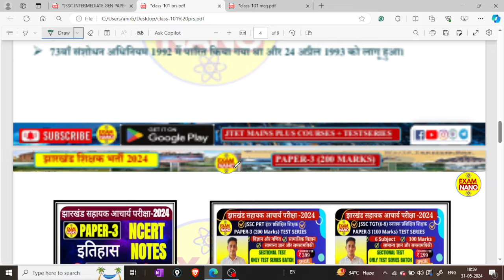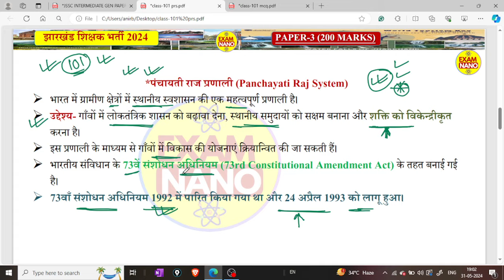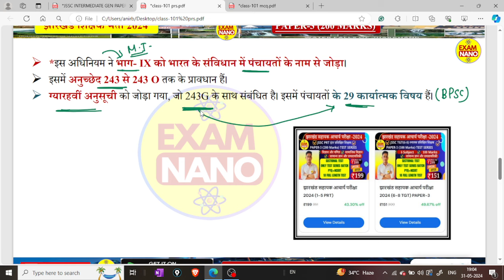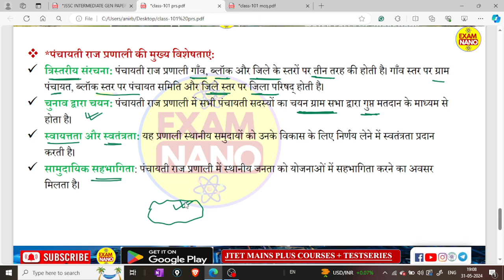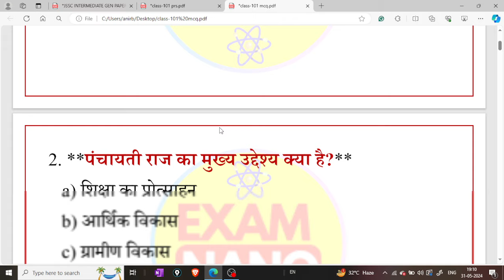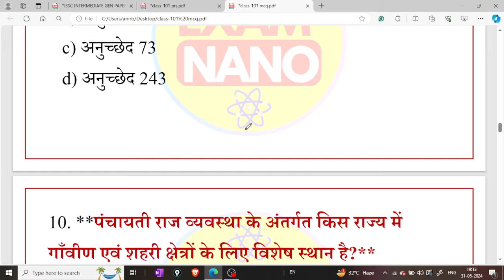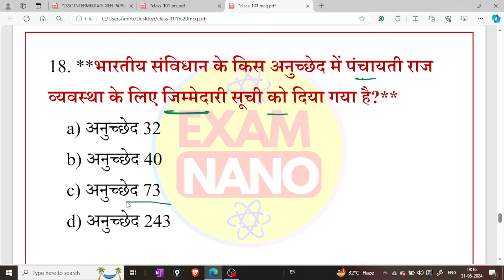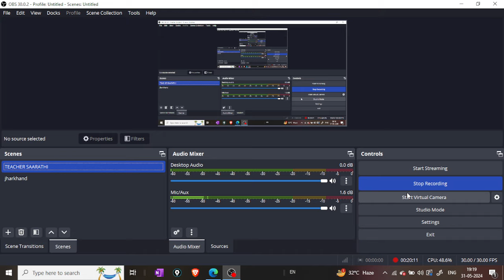Class- 101 झारखंड शिक्षक भर्ती 2024 | किस-किस किताब से प्रश्न पूछा जा रहा है?JSSC EXAM ANALYSIS 2024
📌झारखंड सहायक आचार्य JSSC PRT TGT Batch is Now Available on Exam NaNo Application .

Download Exam NaNo Application from Playstore 👍

Application Direct Download Link-

ALL JPSC UPDATE 2023:
Class-77 |  झारखंड शिक्षक भर्ती 2024 | JTET MAINS MATHS | JSSC PAPER 3 | JTET MATHS 2024 | JTET 2024
Class-85 |  झारखंड शिक्षक भर्ती 2024 | JSSC PAPER 3 TOP MCQ | JTET MAINS SOCIAL SCIENCE | JTET 2024